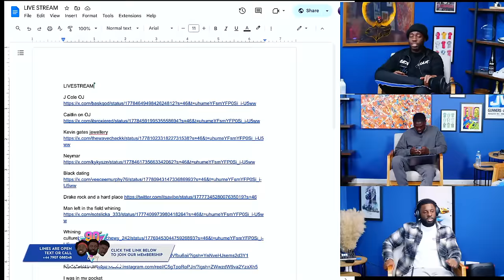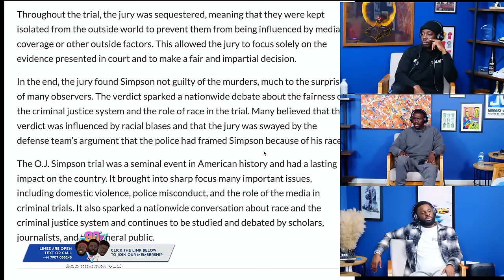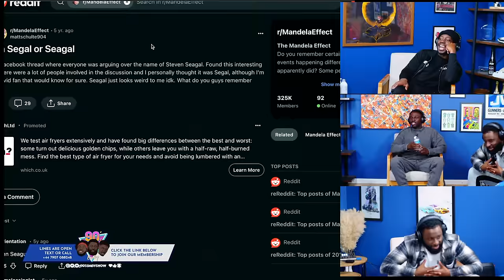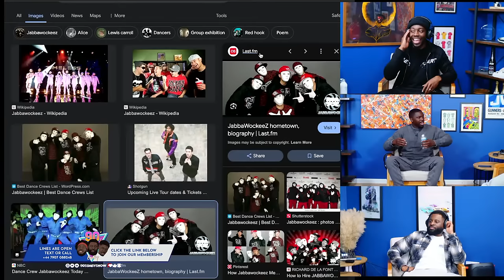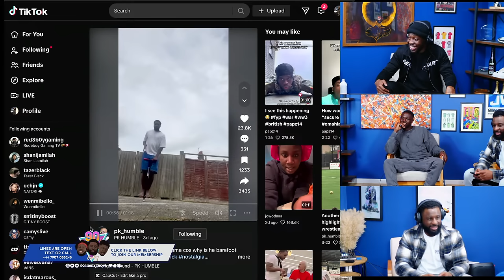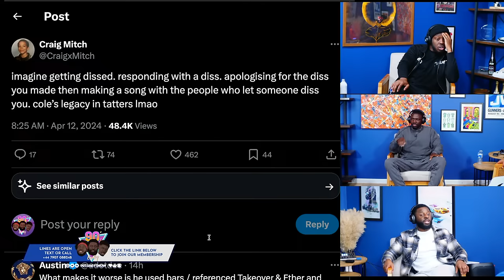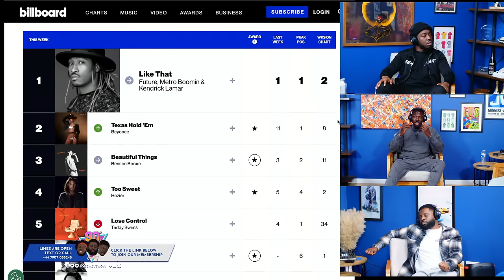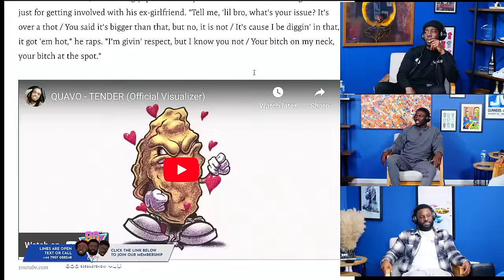DID OJ DO IT AND THE RAP CIVIL WAR | 90s Baby Live Stream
Hello Fresh:
HelloFresh has generously provided us with an exclusive offer available for a limited time. to enjoy 60% off your first box, along with 20% off the next two months plus FREE DESSERTS FOR LIFE.  Alternatively, you can use our code BABYSHOW2024.